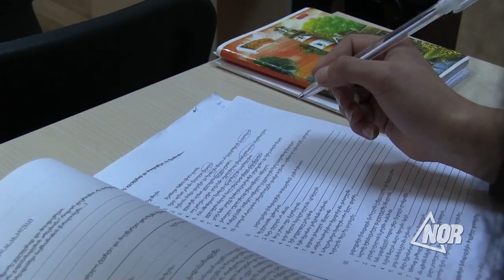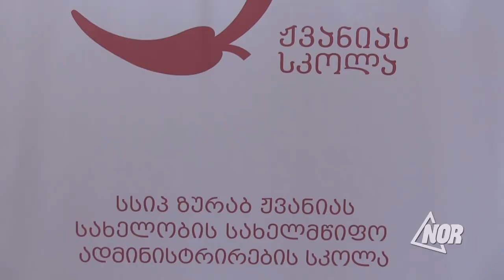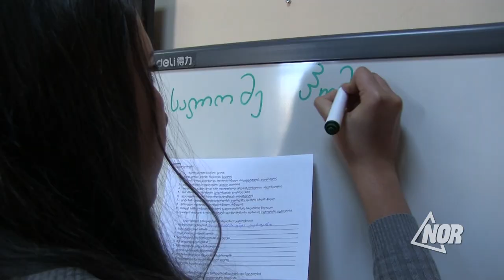Урок грузинского языка в Ниноцминде